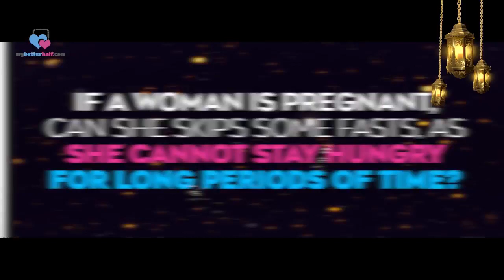Can a Pregnant Women Skip Some Fasts in Ramadan?